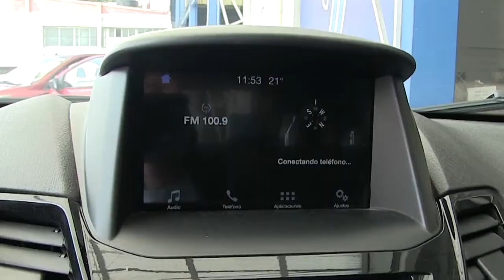Ford / Fiesta / 2017 - M120426